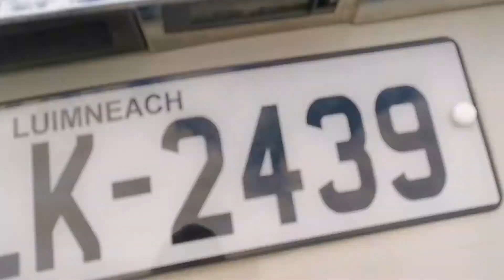08 Zafira 1.6